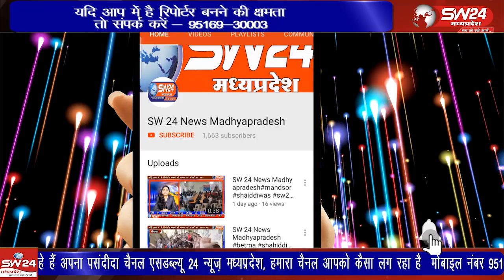टांडा बरूड़ में मोदी के जन्मदिवस पर भाजपा ने मरीजों को वितरित किए फल, स्वास्थ्य केंद्र में की सेवा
भाजपा कार्यकर्ताओं ने मोदी के जन्मदिन पर स्वास्थ्य केंद्र में की सेवा